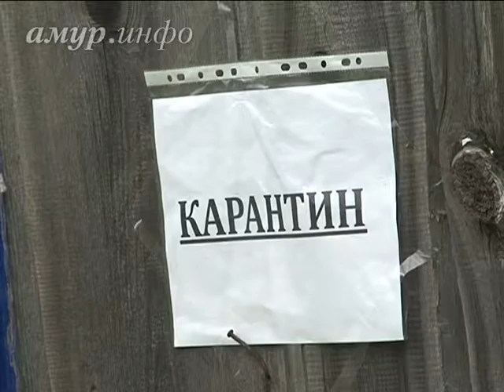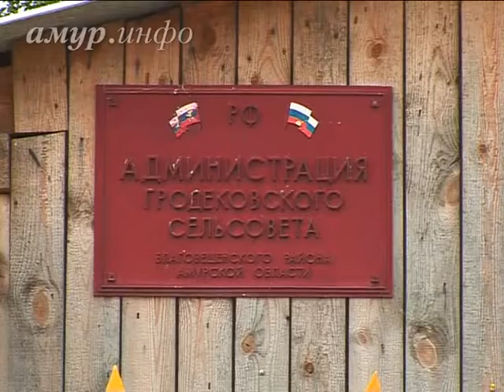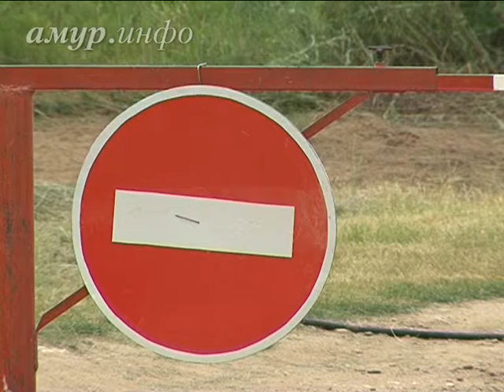В Гродекове, где домашний скот поразила эпидемия ящура, отменён режим ...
Хозяева погибших коров, свиней и овец до сих пор не могут отойти от шока Ссылка на сайт / Видео предоставлено ТК "Альфа канал"